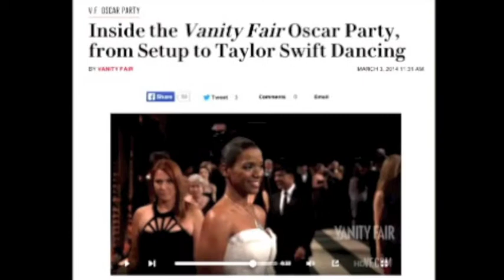Kelsey Scott Goes to the Oscars (ManChat 03-07-14)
Highlights from our episode with actress Kelsey Scott (from the cast of 12 Years A Slave) who attended the 2014 Oscars.